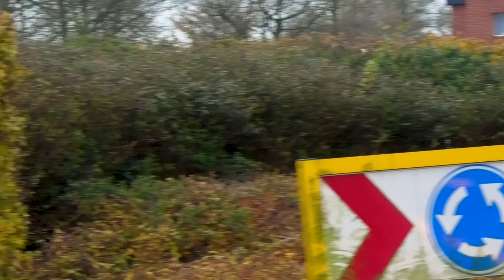[30/11/22] Opkomst & uitruk brandweer Delfzijl, TS 01-3032 met spoed naar OMS Alarm Handelskade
15:44:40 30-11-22 Melding : P 1 BNN-01 OMS HANDMELDER WAGENBORG LOODSEN (A) HANDELSKADE OOST DELFZIJL 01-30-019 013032